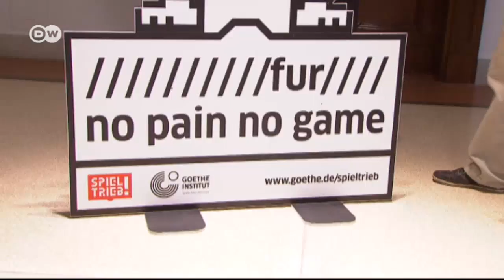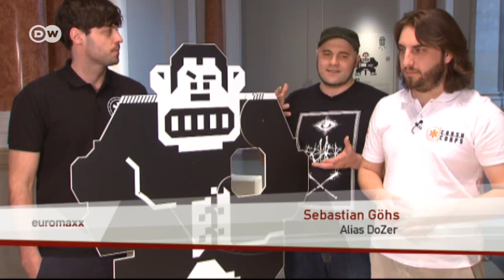A video game with a twist | Euromaxx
Who loses in this video game will be punished with pain. The PainStation, invented by a Cologne-based artist duo, blurs the lines between the virtual and the real world.